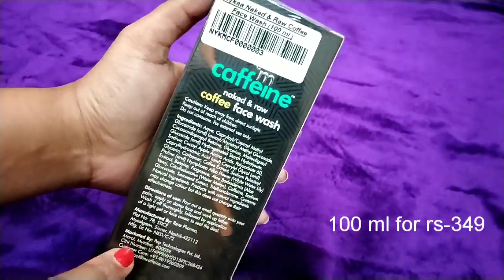M CAFFEINE COFFEE FACE WASH | FOR NORMAL TO OILY SKIN | review + Demo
i got it for 281 after discount